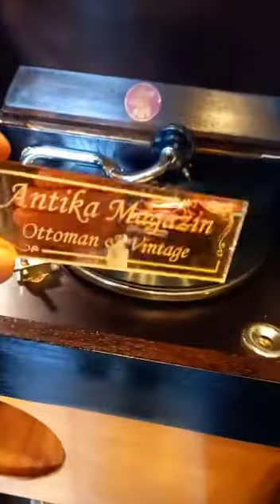Antika Magazin / Bayburt